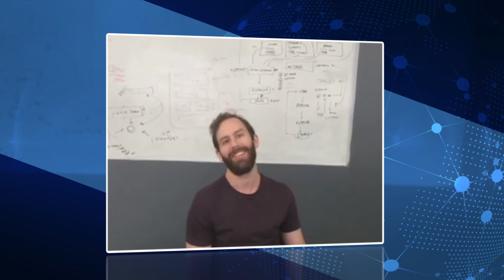One Word from our Wealth Partners | Want to join them? | Wealth Migrate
Wealth Migrate is a KPMG Global Top 50 Fintech company, top-10, global real estate investment platform, bringing the tools and transparency to enable emerging market investors access to high yield, institutional quality, developed market real estate at scale. Our FinTech enabled platform makes direct investment accessible, safe and affordable for global retail investors seeking US dollar, Aus dollar or Pound based income. By leveraging big data technology, robo-advisory based on goals, block chain record-keeping, global boots on the ground origination and the social power of collective buying—we bring trust, transparency and access to an opaque and complex process. With MEMBERS from 116 countries and INVESTORS from 47 countries, we truly are the leading global real estate marketplace.

What differentiates Wealth Migrate is its team’s experience, track record and results in International Real Estate. Along with 19 published books (including New York Times bestsellers by our President, Dr Dolf de Roos), clients have trusted us to invest $1.34Billion in international real estate, on 5 continents over 3 decades.

49% of the world’s wealth is held in real estate, for as long as man has accumulated wealth, land and real estate have been the number one vehicle of growing and preserving wealth. However out of 7 billion people, only 12,9% of people have access to real estate. It greatest barrier to entry is experience, geography and the funding gap. Scott Picken says, “Our mission in driving the Wealth Movement, is to at least double this to 25% globally by 2020 and give access to everyone who is like-minded and understands the power of the crowd working together, just like in nature. As when birds fly in a flock, versus flying on their own, a bird in a flock can fly 70% future than a bird on their own.”